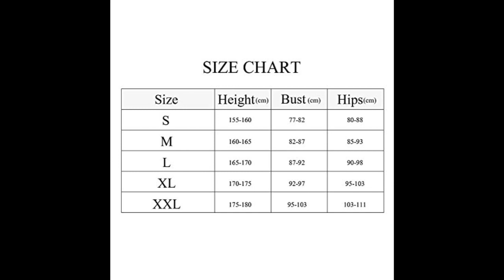Marca West One piece Retro Vintage Black and white Monokinis Swimwear Swimsuit Beachwear Bathing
This video is about: Marca West One piece Retro Vintage Black and white Monokinis Swimwear Swimsuit Beachwear Bathing suit Small
↓↓↓↓ CLICK SHOW MORE ↓↓↓↓

womens swim
beachwear 2016
french swimwear
shop for bathing suits
beach wear for girls
swimming costumes cheap
red bikinis
one piece swimsuits women
shop swimsuits
bathing suits womens
one piece swimsuits on sale
shop swimsuits online
ladies swimwear tankini
bathing suits cheap
dress swimwear